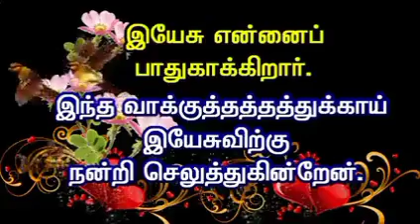இன்றைய வாக்குத்தத்தம் 09.04.21